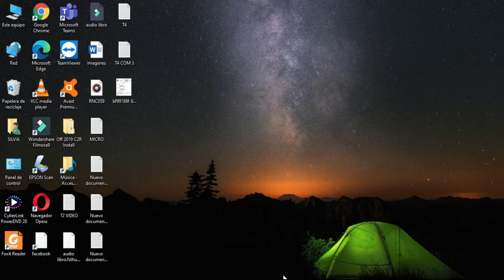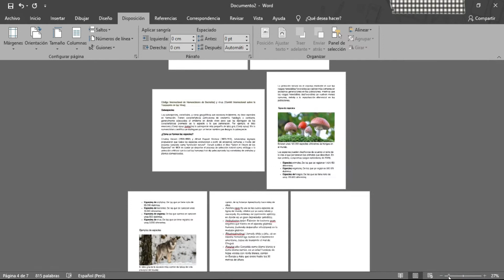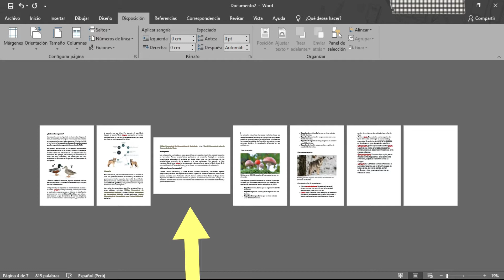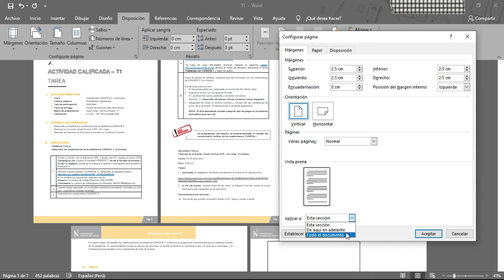📄 ✅COMO PONER EN HORIZONTAL UNA SOLA HOJA EN WORD [MUY FÁCIL]/CAMBIA ORIENTACION DE UNA HOJA EN WORD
Ahora podras CAMBIAR la  ORIENTACIÓN o POSICIÓN  de SOLO UNA HOJA en WORD.
DE VERTICAL A HORIZONTAL Y VICEVERSA.